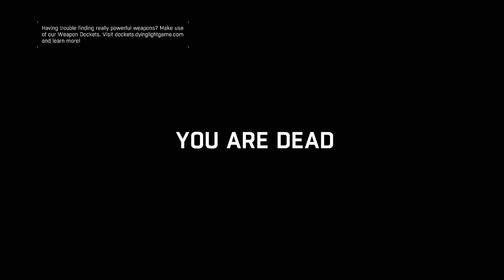PEACOCK FACE and DOMESTIC DISPUTES | Dying Light Random Funny Moments Montage!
I died laughing at some of these.

Thanks for 6K guys!